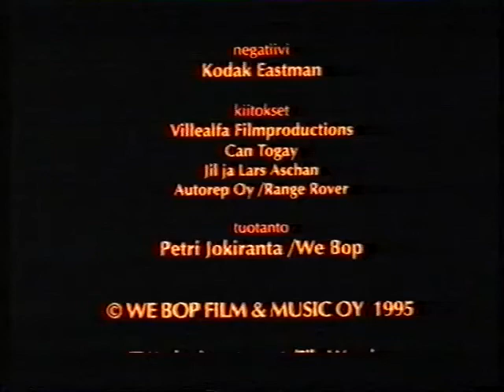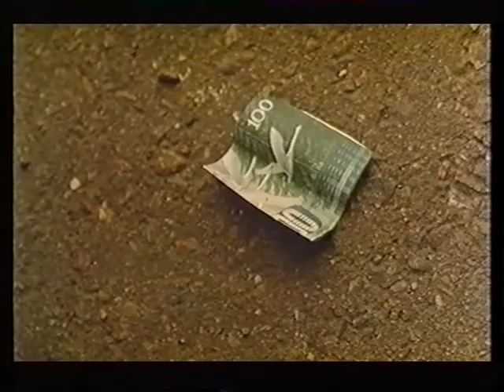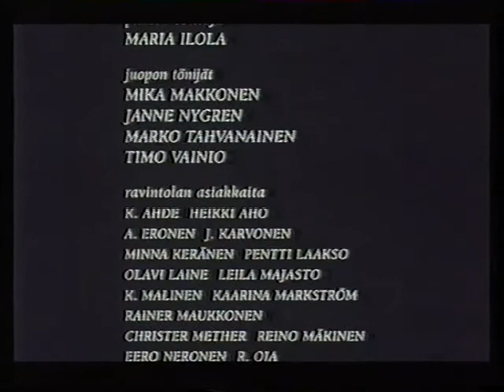Joulukuusi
Lapsuus voi loppua myös näin kipeästi juuri jouluna

ohjaus - käsikirjoitus - tuottaja
Hannu Tuomainen
musiikki - Hoy-Hoy-Music

Janne: Juhana Häkkinen
isä: Hannu Pelkonen
äiti: Kaija Pakarinen
Hara: Mikko Neimo
Haran isä: Seppo Louhi
Haran äiti: Leena Rapola